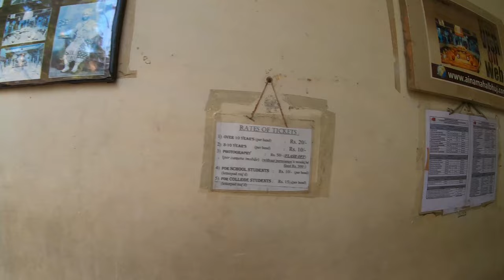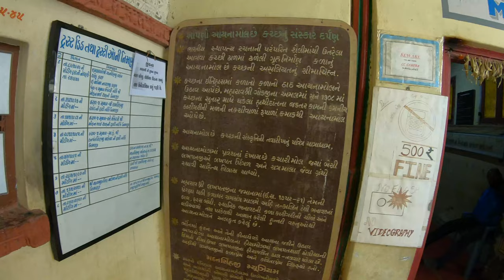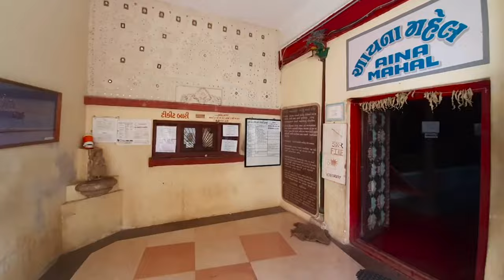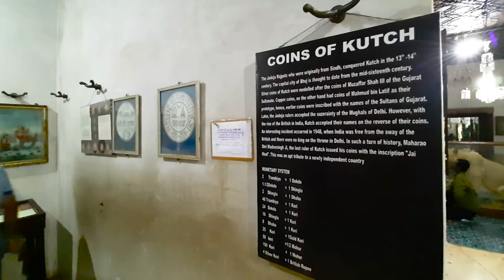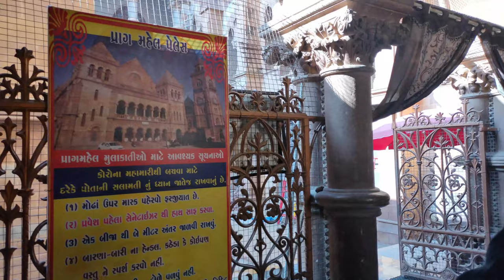EP04 Kutch Trip (Day 2) | Bhuj | Aina Mahal & Prag Mahal | Complete Guide to Visit | Part 1 | 4K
After taking breakfast & tea, we left for Aina Mahal Palace & Prag Mahal Palace in Bhuj on our second day of Trip.

Aina Mahal:-
It is an 18th-century palace that is located next to the Prag Mahal in Darbargadh, Bhuj.  It was built by Rao Lakhpatji of Kutch State around 1750.  Lakhpatji's master craftsman Ram Singh Malam designed the palace in the local style and decorated it in the European style with glass, mirrors and tiles.  The construction costed 80 lakh (8 million) koris or about ₹20 lakh (2 million); equalling 3 years of the state revenue in that period.  The palace had 2 floors; the 1st floor has the Audience Hall, the Pleasure Hall, the Hall of Mirrors and the State Apartments, and the 2nd floor has the ante-chamber, Durbar (Court) Hall and Marriage Hall.
The building has been converted into a museum in 1977 which includes a "europeanerie" collection that includes clocks, wares, mechanical toys, paintings and pictures.  It was damaged in the 2001 Gujarat earthquake and part of the building was restored and now houses the Aina Mahal Trust Museum.
Its Main attractions includes -
1)Near the entrance of the first gallery is a 15 m (49 ft) long and 22 cm (8.7 in) wide scroll painting depicting a royal procession of Maharao Pragmalji II. The scroll is dated 1876 and is signed by its painter Vadha Juma Ibrahim.
2)Hira Mahal &
3)Fuvara Mahal

Prag Mahal:-
It is named after Rao Pragmalji II, who commissioned it and construction began in 1865.  It was designed by Colonel Henry St Clair Wilkins in what the local tourist office describes as the Italian Gothic style, although it would be better described as a Romanesque architecture twist on the Indo-Saracenic Revival style, and many Italian artisans were involved in its construction.  The palace artisans' wages were paid in gold coins.  Construction of the palace, which ultimately cost 3.1 million rupees, was completed in 1879 during the regency of Khengarji III (Pragmalji II's son) following Pragmalji II's death in 1875.  The local Kutchi builder community (Mistris of Kutch) were also involved in construction of it along with Colonel Wilkins.
Main features:-
1)The palace is made of Italian marble and sandstone from Rajasthan.
2)The main hall, filled with decaying taxidermy.
3)Durbar hall, with broken chandeliers and classical statues.
4)Corinthian pillars.
5)Jali work depicting European plants and animals.
6)It has 45 foot high tower with a clock, from where you can see the entire Bhuj city &
7)There is also a small temple in the courtyard behind the palace with nicely carved stonework.
The 2001 Gujarat earthquake severely damaged the palace.  The palace was in a "ghostly", "forlorn" state.  However, the palace and the tower have been repaired, after Amitabh Bachchan took personal interest in restoration of palace and its tower and clock have been repaired and are now open for public viewing. The Darbar Hall of the majestic Pragmahal Palace was renovated by the Maharao Pragmalji-III at a personal cost of Rs 5 crore. Visitors may enter the main palace halls and ascend the bell tower, which offers views of the city.
Scenes from the Bollywood blockbusters Hum Dil De Chuke Sanam and Lagaan, as well as a number of Gujarati films, were shot in the palace.

00:00 – Intro
00:28 – On Way to Aina & Prag Mahal
01:12 – Visiting Time of Aina Mahal
01:25 – Entering into courtyard of Aina & Prag Mahal
01:55 – Visiting & Camera charges of Prag Mahal
02:30 – Heading towards Aina Mahal & its entrance
03:43 – Visiting & Camera Charges of Aina Mahal alongwith its history
05:28 – A little talk about things inside in Aina Mahal
06:38 – Inside Aina Mahal
07:42 – Shops in Aina Mahal courtyard
08:48 – Entering into Prag Mahal
09:45 – Durbar Hall of Prag Mahal
10:24 – Other rooms of Prag Mahal
12:16 – Second floor of Prag Mahal
14:31 – Towards Exit from Prag Mahal
15:14 – Back Side of Prag Mahal & flims shoot in Prag Mahal
15:55 – Pigeons!

Main Camera : GoPro Hero 7 Black
Secondary Camera : My Phone (Realme XT)
Mic : BOYA By-m1 3.5mm Electret Condenser Microphone
Tripod : Oxhox Tripod-3110 Portable Adjustable Aluminum Lightweight Camera Stand
Laptop : Acer Predator Helios 300 Core i7 10th Gen
PC : Intel i3
Light : Yumato BIG LED SELFIE RING LIGHT Ring Flash